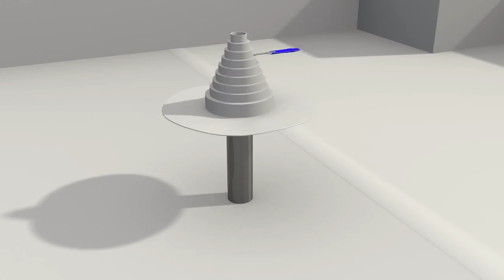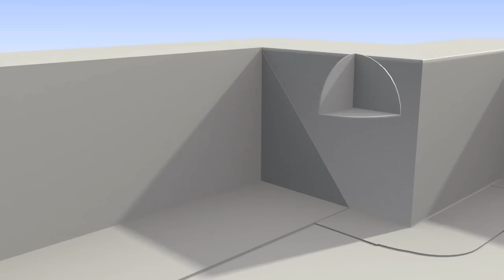Eterno Ivica - PVC roofing accessories - laying instructions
A complete video describing step by step all recommendations in laying Eterno roofing accessories.